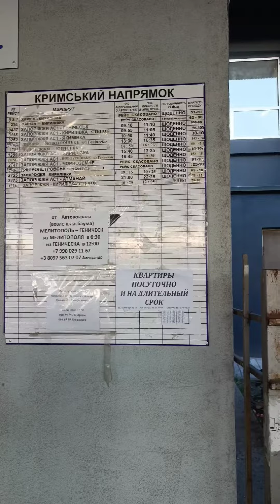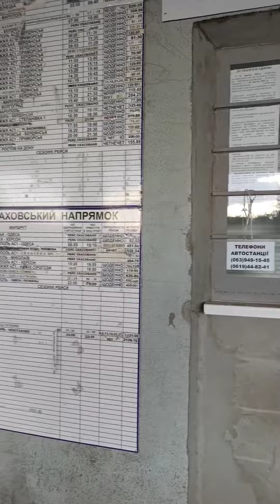Автостанция #1 в городе Мелитополь за час до комендантского часа